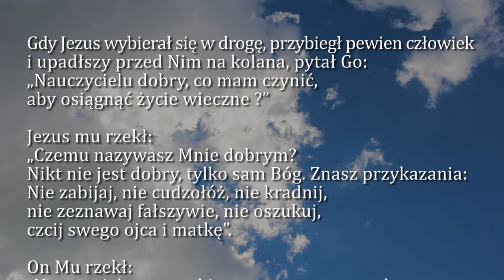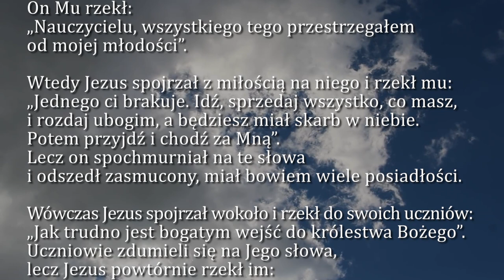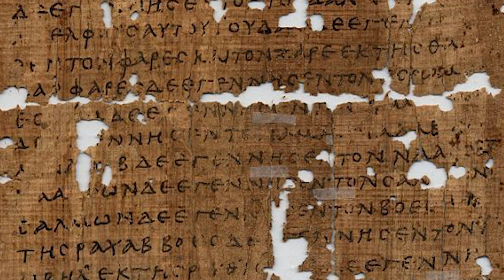Dobra Nowina na dziś | 28 lutego - Poniedziałek, VIII tyg. zwykłego